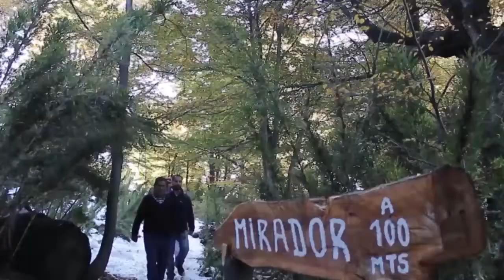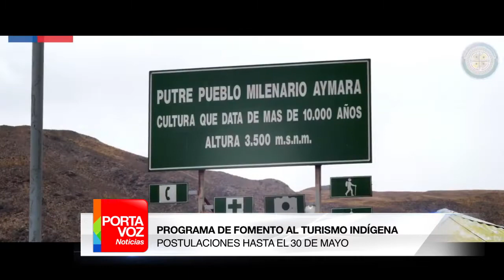PORTAVOZ NOTICIAS 9 DE MAYO 2016 (BLOQUE 3)